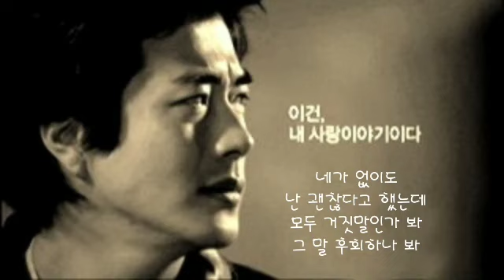가슴이 슬퍼 ㅡ 테이